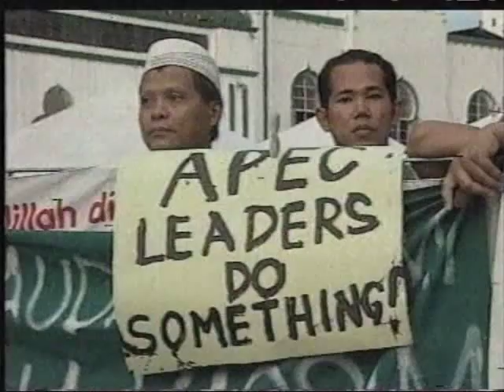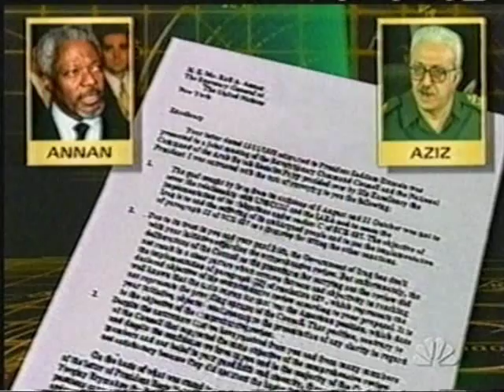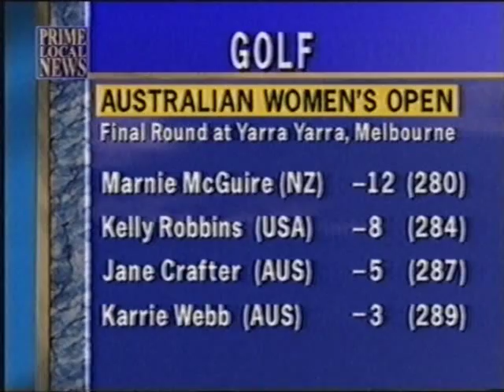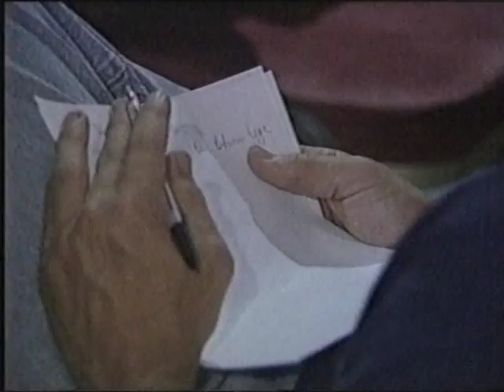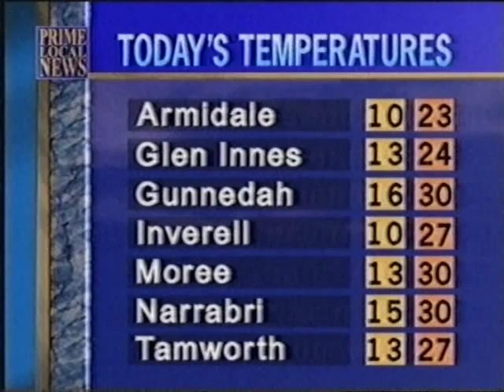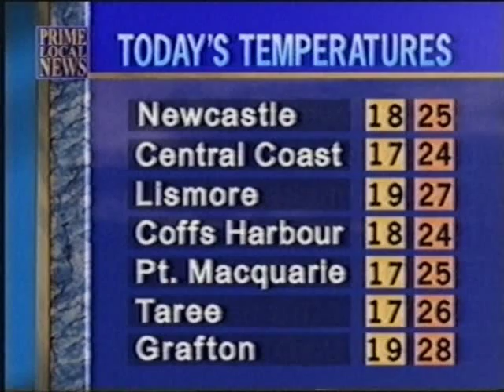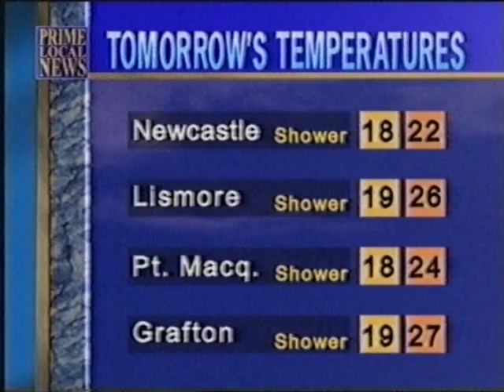Prime Local News Tamworth (15/11/1998)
To celebrate NEN-9's 50th anniversary here's the earliest full bulletin I have. Okay it's not that early, but it provides an interesting look into the weekend bulletin era.

Presented by Fiona Ferguson, the bulletin is a mix of national and local news (watch out for David Evans doing one of the reports, I thought he'd left by then). The weekend bulletins didn't last too much longer, they were gone by 2001.

And so will bulletins out of Tamworth soon. It's a real shame, but it matches the inevitable march towards the newest technology and infrastructure. The building has so much history in it, and not just because the hallways still look straight out of the 70s. The studio itself is also something to behold, so much has happened there. I spilled tea in front of the news desk once, but that's a story for another day.